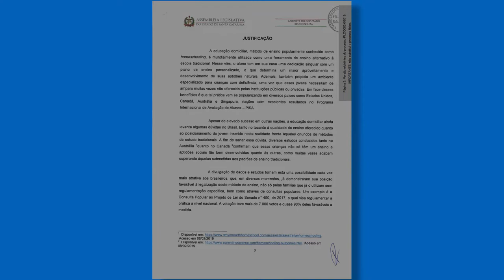É Notícia - Educação domiciliar divide opiniões em audiência pública - 08/06/21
Uma audiência pública sobre a regulamentação do ensino domiciliar em Santa Catarina foi realizada no dia 7 de junho, pela Comissão de Educação, Cultura e Desporto da Assembleia Legislativa. Desde o início de 2019, tramita no parlamento um projeto de lei complementar (PLC nº 3/2019) , de autoria do deputado Bruno Souza (Novo), com o objetivo de regulamentar a prática,  também conhecida como "homeschooling".